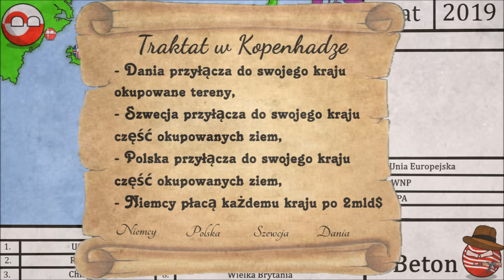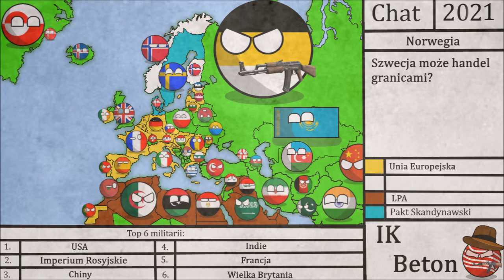Alternatywna Przyszłość Europy Seria2 #1 ''Upadek''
Pod ostatnim odcinkiem informacyjnym wbiliście 10 łapek w górę więc wrzucam ten odcinek!
Pozdrawiam!